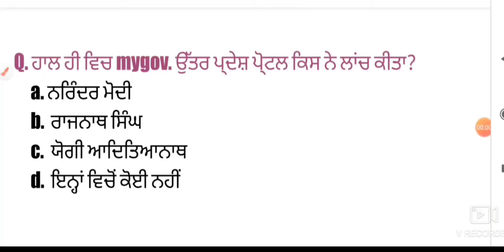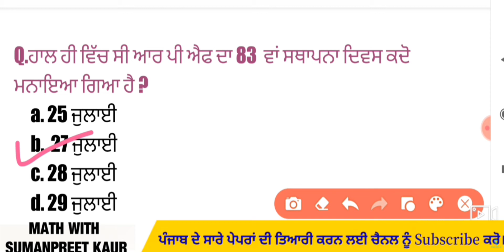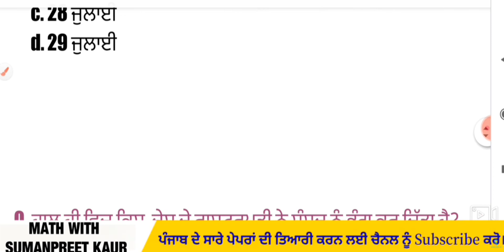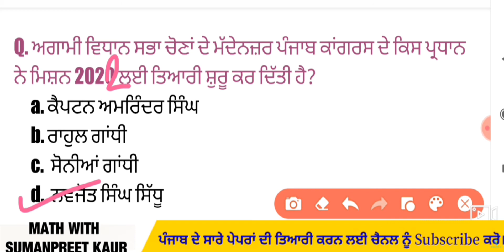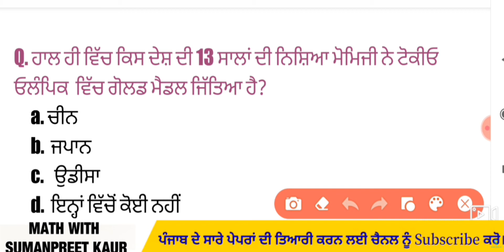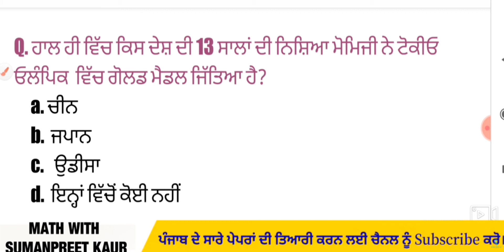29 July 2021 Current affairs | Daily current affairs |Current affairs in Punjabi |Punjab Police exam